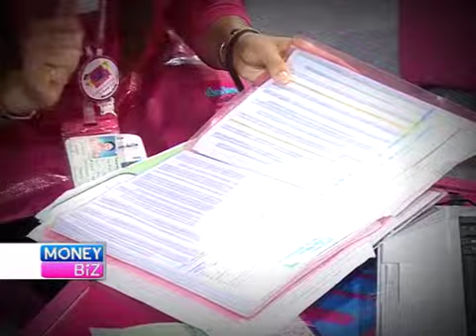MoneyBiz_Scoop_ประกันสุขภาพยามเกษียณ_091056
"การไม่มีโรคคือลาภอันประเสริฐ"..แต่จะมีสักกี่คนที่จะไม่เจ็บป่วย ทุกครั้งที่ไม่สบายและต้องเข้ารับการรักษา ก็อาจจะตามมาด้วยค่าใช้จ่ายที่สูง และถ้าหากเราได้ทำประกันสุขภาพไว้ก็อาจจะให้เราช่วยลดค่าใช้จ่ายได้ไปอย่างมาก แล้วการทำประกันสุขภาพจะมีวิธีการทำประกันสุขภาพอย่างไรนั้น MoneyBiz รวบรวมมาให้ฟังแล้วค่ะ..และคุณผู้ชมสามารถติดตามรับชมข้อมูลข่าวสารการลงทุนต่างๆได้ที่รายการ Money Biz เป็นประจำทุกวันจันทร์-ศุกร์ เวลา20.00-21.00 ทางสถานีโทรทัศน์ Money Chanel True Vision 14